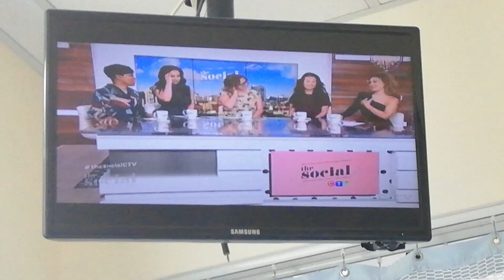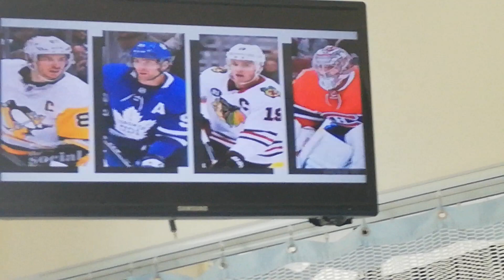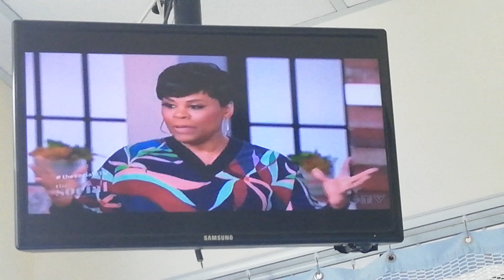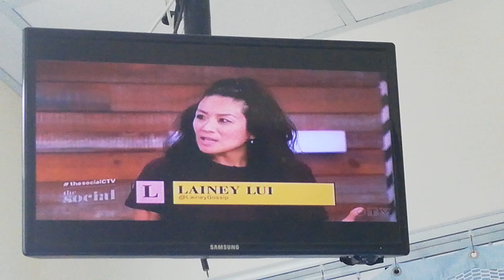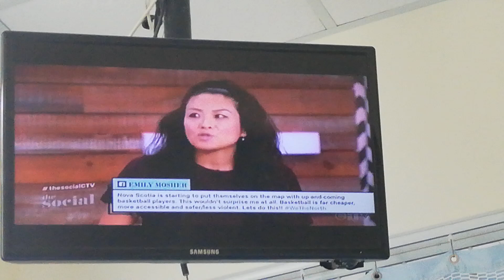MELISSA GRELO - 5-30-19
THE SOCIAL - BLACK ONE-SLEEVE BLOUSE AND MEDIUM BROWN SKIRT
CYNTHIA LOYST - DARK BLUE PRINT SLEEVELESS DRESS
LAINEY LUI - BLACK SHIRT AND WHITE SKIRT
MARCI IEN - BLACK PRINT V-NECK SWEATER AND TIGHT GOLDEN YELLOW PANTS
JESS ALLEN - LIGHT GRAY PRINT SHORT-SLEEVED DRESS